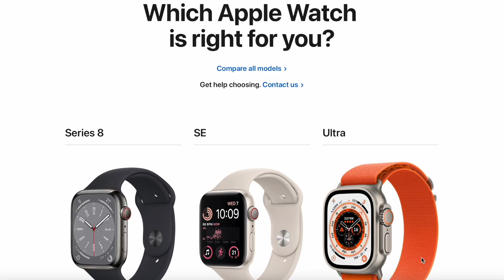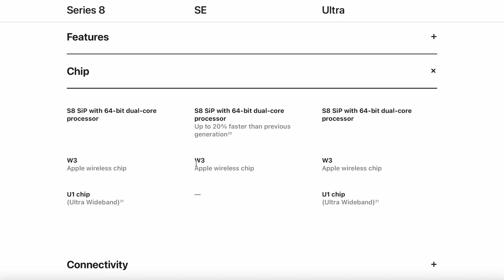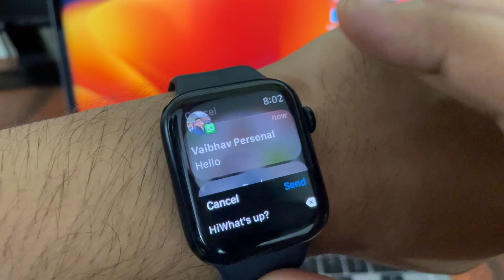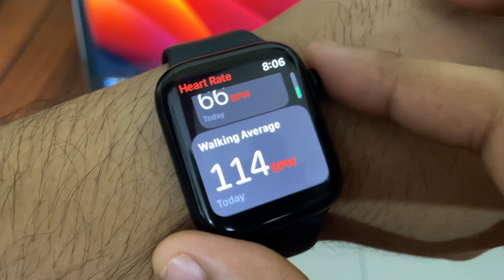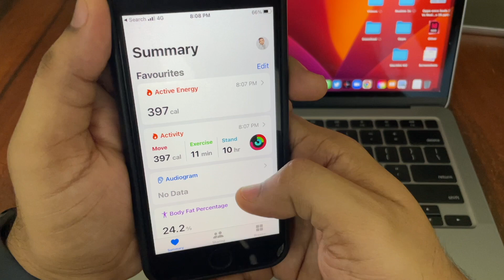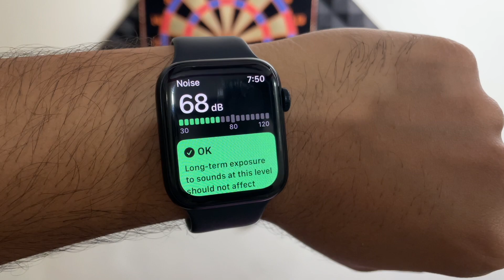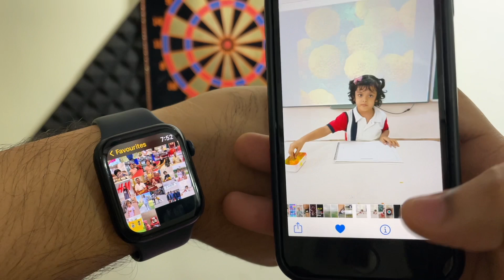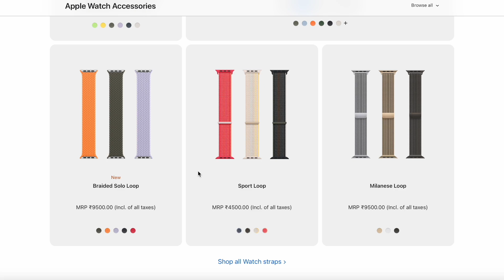Apple Watch SE 2 Review & My Experience *Hindi*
Hello YT!

In this video i have shared my experience of using apple watch SE 2 for more than 2.5 months as a first time owner of an apple watch i have covered all major things which will help you in making your decision to buy it or not. so please watch full video if you are planing to buy this.
You can also jump to particular section given below :

0:00 Intro
0:48 Why SE 2 over 8 & Ultra
2:51 Cellular or GPS ?
3:36 Notification Delivery
4:48 Health & Fitness Tracking
7:55 Watch Face Customisations
8:45 How it help me in daily life? (Maps, Siri Etc.)
12:28 Not So good
14:10 Conclusion/Outro

Thanks!